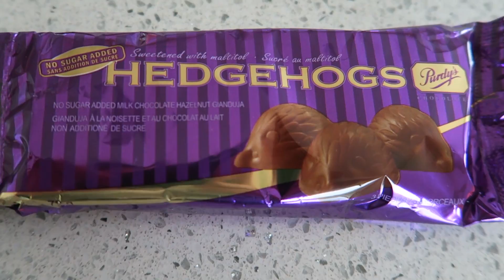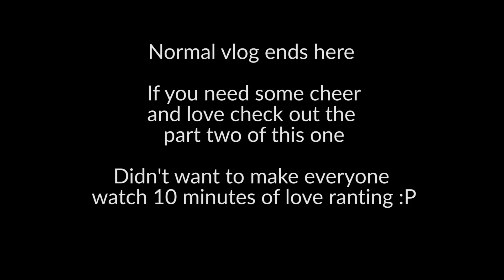ALMOST ATE A SPIDER?! | Kitty Plays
101-1865 Dilworth Drive
Suite #216
Kelowna British Columbia V1Y9T1
Canada